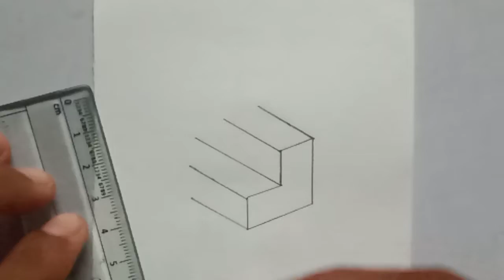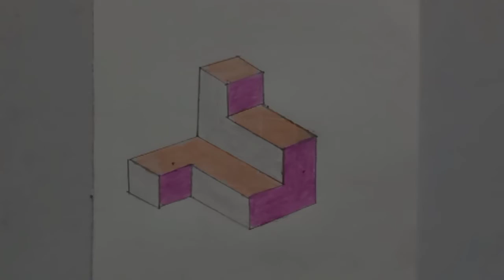September 20, 2022